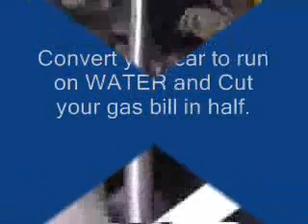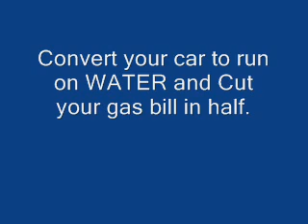run car on water